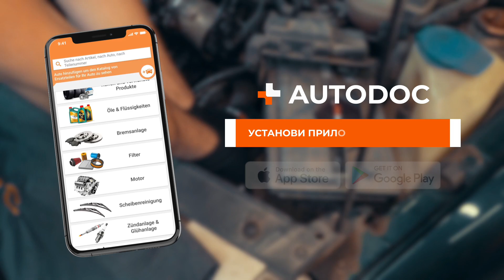Замена сайлентблока подушки двигателя [ВИДЕОУРОК AUTODOC]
⚡ Все видео и инструкции в формате PDF смотри и скачивай на AUTODOC CLUB

00:00 — Как заменить опору двигателя / подвеску двигателя шаг за шагом
00:25 — Продольное расположение двигателя
00:36 — Поперечное расположение двигателя
01:56 — После этого извлеките крепежные элементы и неисправную комплектующую
02:55 — Установите новую комплектующую в посадочное место и закрепите ее
03:36 — Ослабьте и уберите подъемное оборудование